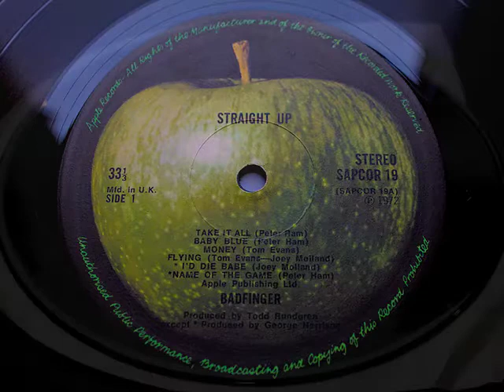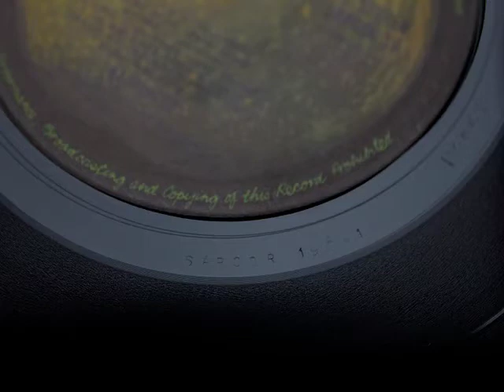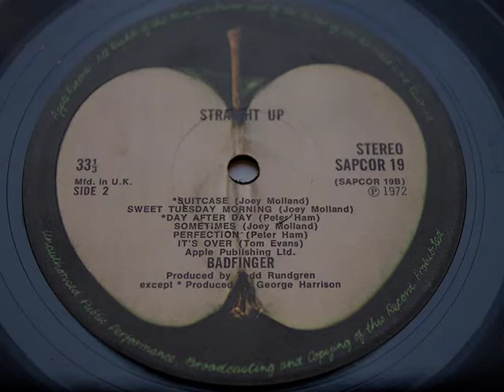Badfinger Straight Up Track Sweet Tuesday Morning Actual Recording From Vinyl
Badfinger Straight Up Track Sweet Tuesday Morning Actual Recording From Vinyl. Straight Up is the third album by power pop band Badfinger, released on 13 December 1971. It is widely regarded as Badfinger's best album, spawning two Top 20 singles in the US and being commercially successful in its own right. The album was released on the The Beatles' Apple Records label and was unavailable for many years after the label folded.Please look at our website for more rare UK records.

Please support and buy my E.P.